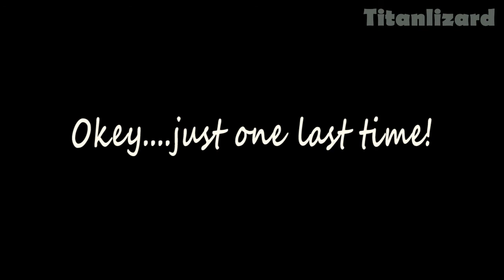GAME OF THRONES (SEASON 6) on Crack - *MASSIVE SPOILERS*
This is a totally non-profit video.

The copyrights belong to Universal, Legendary Pictures, Blizzard entertainment, HBO and even Kesha!